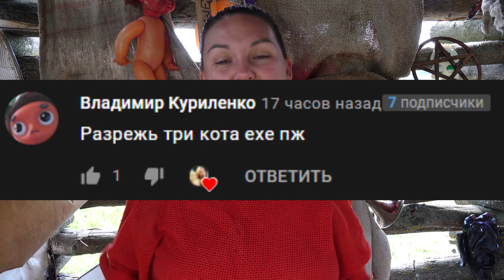ANGELA2 EXE Vs КАРТУН КЕТ МОЯ ГОВОРЯЩАЯ КОШКА НАПАЛА НА НАС в 3:00!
ТЕЛЕГРАМ Мой Телеграм ANGELA2 EXE Vs КАРТУН КЕТ МОЯ ГОВОРЯЩАЯ КОШКА НАПАЛА НА НАС в 3:00!